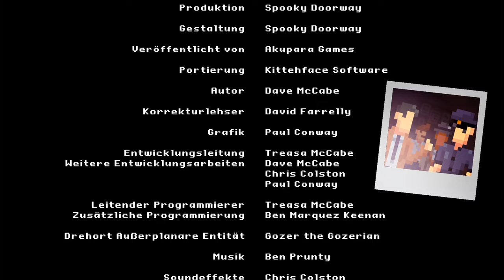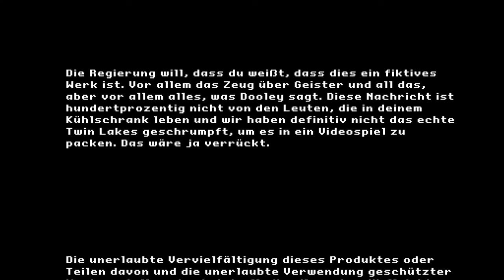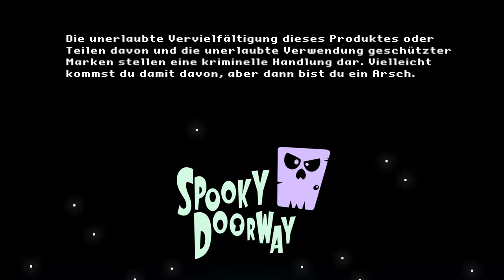THE DARKSIDE DETECTIVE [Fall 6] Don Of The Dead (German Gameplay)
Wo sich die Kultisten verkriechen, wo die Dämonen hausen, wo die Okkulten … okkultieren? *ähm* Überall dort findest du Detective Francis McQueen, den Chefermittler der kriminell unterfinanzierten Darkside Division. Wenn das Böse an die Türen der Einwohner von Lakes City klopft – sogar wenn es sich nur vor den Läden herumtreibt oder die düsteren Gassen unsicher macht – dann ist er zur Stelle, um die Fälle zu untersuchen, die sonst niemand annimmt.

Er ist der Darkside Detective.

Das Longplay/Let´s Play von The Darkside Detective war für mich eine kleine nostalgische Zeitreise.
Tolle Eastereggs und diverse Anspielungen auf die die ganz großen Games und Movies
meiner Jugend.
Von daher freut es mich sehr, dass dieser kleine Indie-Diamant seinen Platz auf
dem Benny & Steve-Channel bekommen hat.

▪ TITEL: THE DARKSIDE DETECTIVE
▪ PLATTFORM: PC
▪ GENRE: Point & Click Adventure
▪ RELEASE: 2017
▪ STUDIO: Spooky Doorway
▪ PUBLISHER: Akupara Games